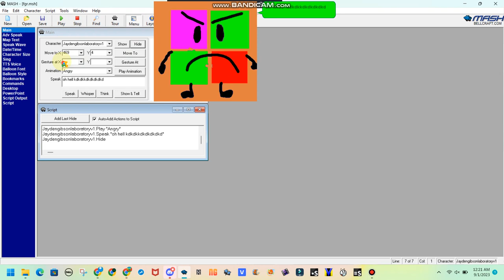OH HELL THIS OBJECT THIS NOW